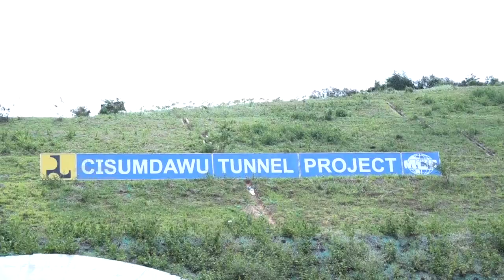WARTA PARLEMEN - KOMISI XI DPR RI DORONG PERTUMBUHAN EKONOMI JAWA BARAT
// Komisi XI DPR RI Mendorong Pemerintah Pusat Memberikan Dukungan Pada Pertumbuhan Ekonomi Di Jawa Barat // Dengan Membangun Akses Transportasi Dan Pemberdayaan UMKM//

NARASUMBER : ERIKO SOTARDUGA / Wakil Ketua Komisi XI DPR RI / F-PDIP / Dapil DKI JAKARTA II
HERI GUNAWAN / Anggota Komisi XI DPR RI / F-P. GERINDRA / Dapil JABAR IV